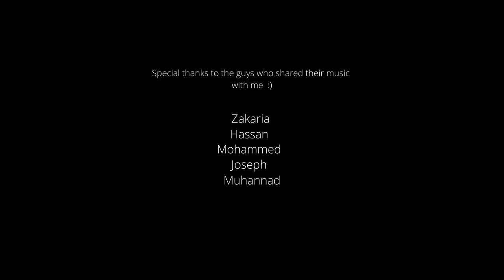SAHARA 2022, Erg Chigaga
Beautiful time with wonderful nature, Djembe performance and Arabic Berbers.
Erg Chigaga (or Erg Chegaga)
Berber: ⴻⵔⴳ ⵛⴳⵉⴳⴰ,
Arabic: عرق شقاق or Edaya el-Hamra, Arabic: الضاية الحمراء